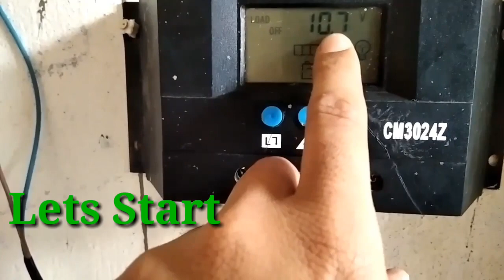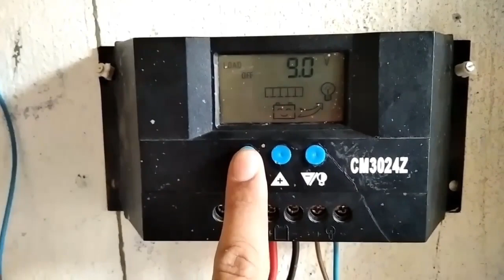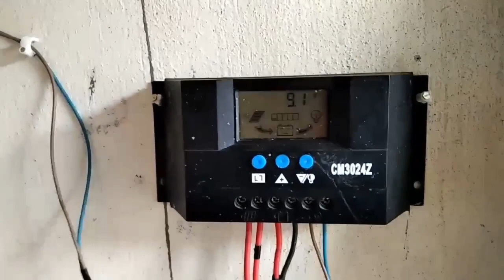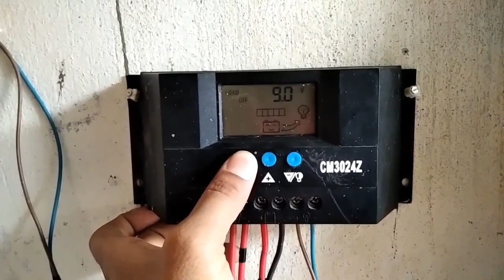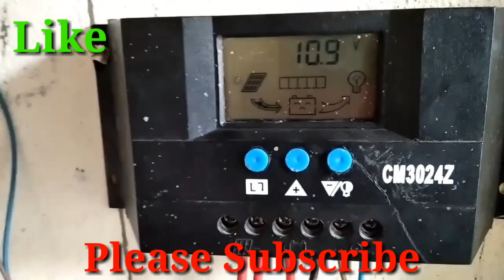How to remove automatic ON/OFF solar fan fault | how to adjust it setting parameters | Irtaza tech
In this video we learn that if solar 12vdc fan automatically ON /OFF then what should be done , and we adjust it from charge controller setting parameters.

Thanks